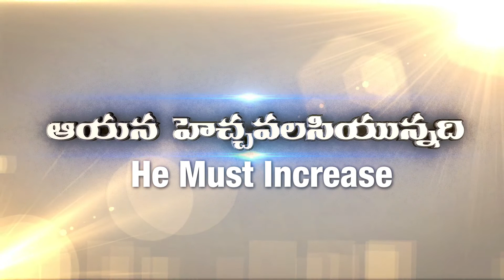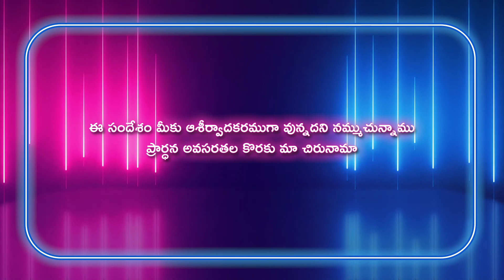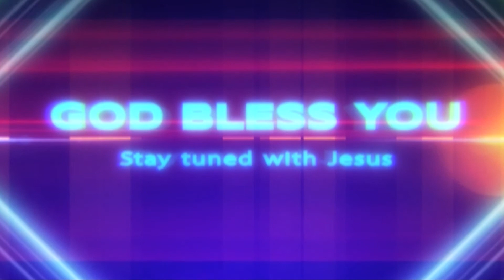Gideon Mission Church, ( అంశం: శిష్యత్వంలో ఉండకూడనివి ), Episode No. 481